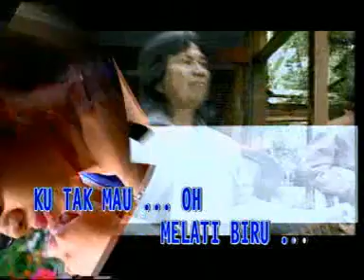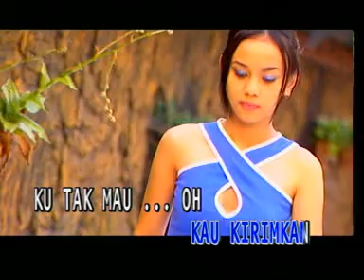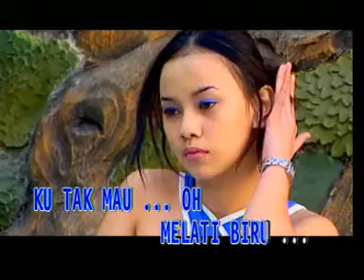Koes Plus - Melati Biru